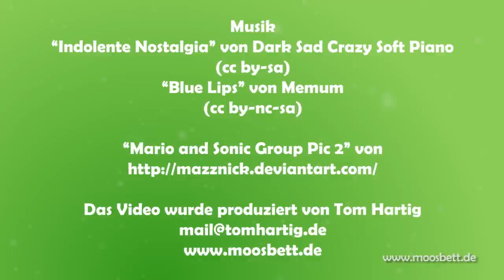Moosbetts Leben in Games - Teil 1